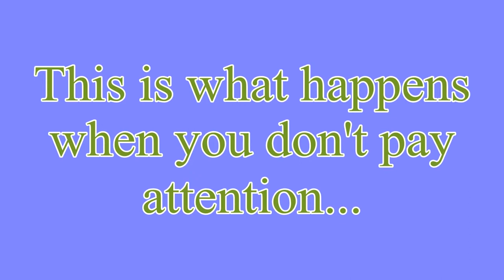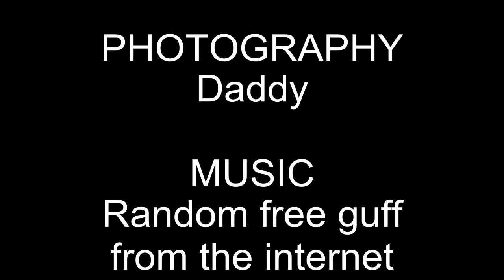Fun With Fuzzy Felt!!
We were bored and we had some fuzzy felt and a camera ...